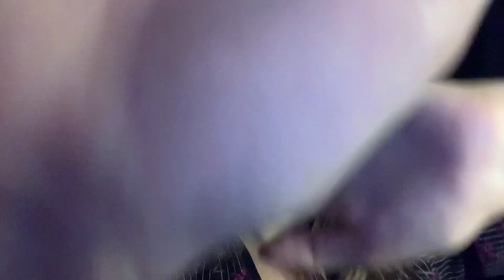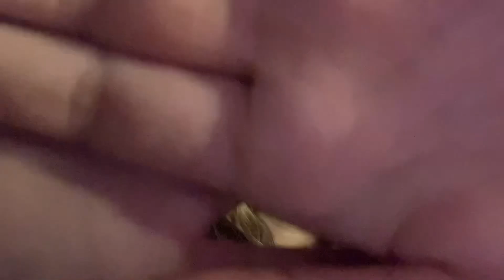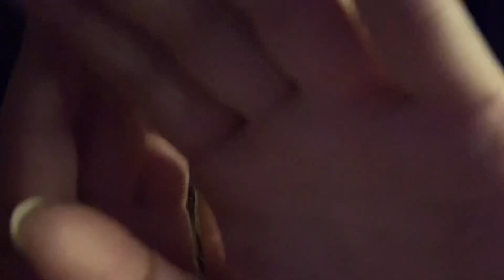ASMR Reiki | Connect with your Higher Self + Hypnotic Hand Movements + Affirmation for Deep Sleep 🌙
Hi everyone! My name is Madi ✨

I’m a visual artist with a passion for ASMR  💫

This video with be a soothing compilation of

- Hypnotic hand movements, hand sounds, mic scratching, and snapping
- Face pressing, energy plucking and pulling, mouth sounds
- Soft spoken talking, gentle whispers, positive affirmations, and personal attention
- Energy cleansing, sleepy sounds, hypnosis, and relaxation for sleep
- Spray sounds, tapping, camera covering, and fan trigger

I love making custom ASMR videos! And also do private tarot readings, Reiki healings, art, and consultation.

- Certified Reiki Practitioner -